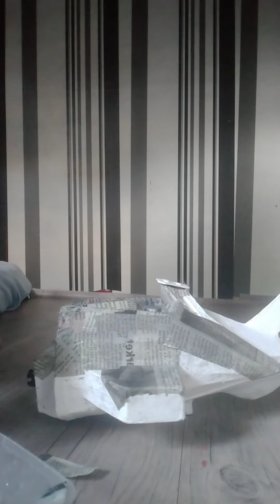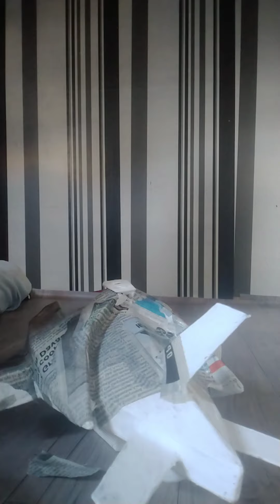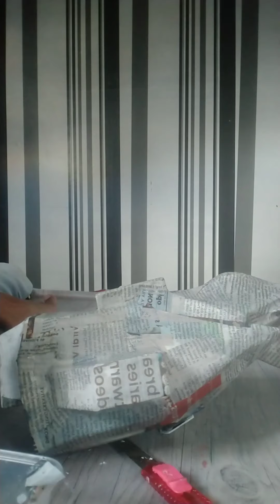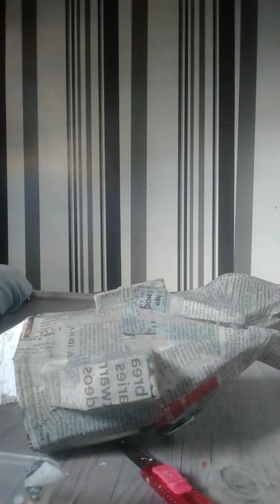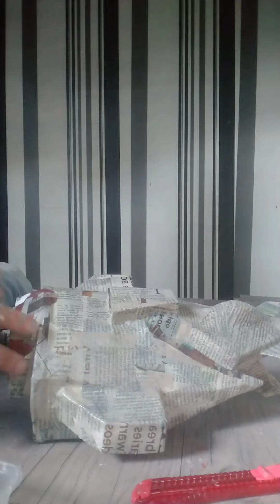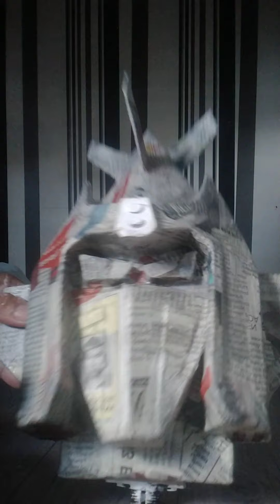Voltes 5 head Timelapse part2